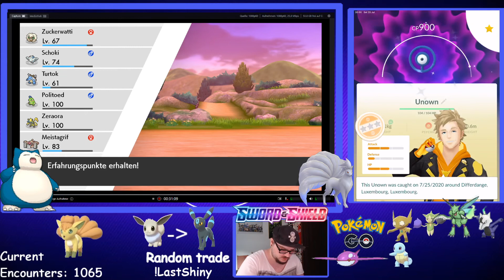GoFest 2020 Tag 1/ Highlights / Lief Solala :( #022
Lief dieses Mal nicht so gut, Spawns waren solala, shiny rate naja, raids waren Super, und die Server waren Einfach Müll in den Letzen 3 stunden .

Die Shinys die wir gefangen haben hab ich mich wirklich gefreut hätten aber mehr sein können nun ja mal schauen uns morgen so bringen wird